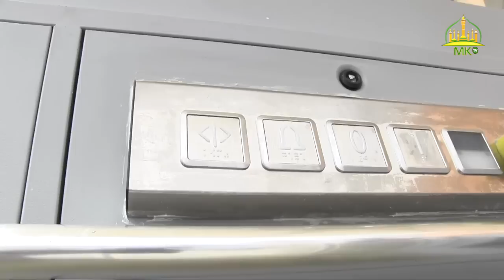Ascenseur bi Serigne Soulaye Diagne defar ci buntu Jumaa ji ci ndigalul Serigne Mountakha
Touba